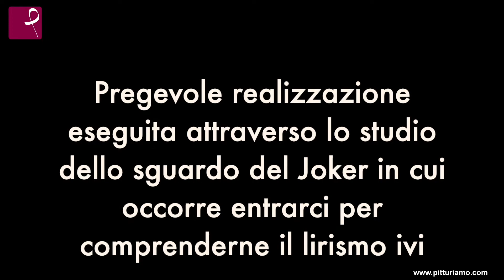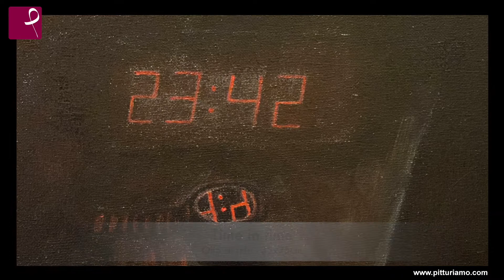L'Arte di Riccardo Testa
Guarda le opere del pittore su pitturiamo.com
Video d'artista realizzato da Cristian Michele Sena - Web Master e Graphic Designer di PitturiAmo